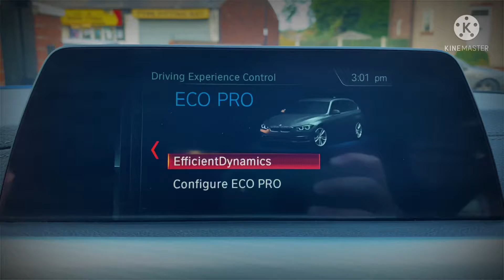BMW 335D | NOW SOLD!!